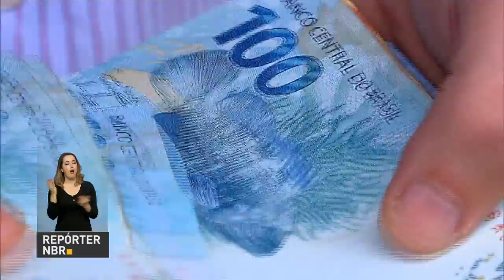Estudantes podem se inscrever no Sisu a partir desta segunda-feira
REPÓRTER NBR 11h - 30.05.16: Nesta segunda-feira, Michel Temer recebe, às 16h, o presidente do Instituto Brasileiro de Direito Administrativo. Em seguida, se reúne com o Procurador-Geral da República, Rodrigo Janot. Começa nesta segunda o prazo de inscrição para a 2ª edição do Sisu. A seleção unificada oferecerá 56 mil vagas em 65 instituições de ensino superior de todo o país. E mais: Dívida pública diminuiu 3% no mês de abril, segundo relatório do Tesouro Nacional.